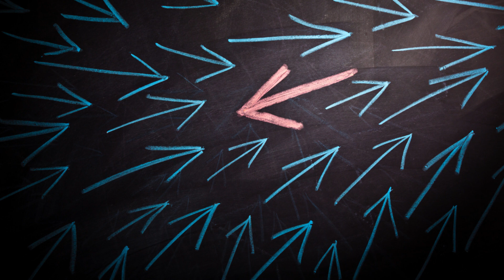قبائل اليهود الكنعانيون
حركة الكنعانيين، حركة سياسية ثقافية ذات نظرة خاصة لما يُسمَّى التاريخ اليهودي. بدأت نشاطها في الأربعينيات في فلسطين. وينطلق دعاتها من أسطورة مفادها، أن اليهود عندما عادوا من مصر إلى أرض كنعان لم يجدوا قبائل معادية لهم أو مختلفة عنهم من الناحية العرْقية، وإنما وجدوا شعباً يتكلم العبرية ويُشبههم في الملامح والخصائص البدنية، ولذلك فإن اليهود أو العبرانيين ليسوا إلا كنعانيين، وما الإسرائيليون المحدثون سوى الكنعانيين الجدد. وبهذا تكون للأمة الإسرائيلية الجديدة جذور راسخة في الأرض الفلسطينية، وهي جذور تمتد إلى العبرانيين القدامى قبل أن تنتشر بينهم اليهودية. وعن طريق تأكيد هذه الوحدة، يُسقط الكنعانيون من حسابهم تراث يهود الدياسبورا، أعضاء الجماعات اليهودية في العالم، بل والتراث اليهودي كله. فيهود الدياسبورا حسب تَصوُّرهم، ليست لهم أية سمات قومية متميِّزة، فلغتهم وأنماطهم الثقافية وجنسيتهم أو مواطنتهم، تنتمي جميعاً إلى البلدان التي يعيشون فيها، ولهذا السبب فإن لهم أثراً ضاراً على الإسرائيليين، لأنهم يعوقون تَطوُّر الأمة العبرانية الجديدة. وهذه الأمة الجديدة تتكون من كل المولودين في إسرائيل، حتى ولو كانوا مسلمين أو مسيحيين، شريطة أن يَتقبَّلوا الهوية الكنعانية الجديدة.
ويمكن القول بأن فكر حركة الكنعانيين، هو تعبير عن وجهة نظر إسرائيلية تختلف عن وجهة النظر الصهيونية، فهو تعبير متطرف عن إحساس جيل الصابرا باختلافهم عن يهود العالم، وانفصالهم النفسي والثقافي والعرْقي عنهم. ولعل أهم نقط الاختلاف بين وجهتي النظر، تتلخص في محاولة الكنعانيين التملص من التصور الصهيوني لما يُسمَّى الشعب اليهودي والقومية اليهودية ذات الأبعاد الدينية القومية. فالكنعانيون يحاولون إضفاء شيء من السواء على الظاهرة الإسرائيلية، عن طريق إلغاء الجانب الديني من المقدَّسات القومية الإسرائيلية، والإبقاء على الجانب القومي وحده. آملين أن يتحوَّل النمط الإسرائيلي عن طريق ذلك إلى نمط قومي عادي يشبه بقية الأنماط القومية المعروفة، أي أن فكرة الشعب المختار صاحب الحقوق المطلقة وموضع الحلول الإلهي، والذي يضم اليهود أينما كانوا، تحل محلها فكرة الشعب الإسرائيلي الموجود في فلسطين، والذي له حقوق قومية عادية. وإذا كان المفكر الصهيوني يتباهى عادةً بأن الشعب اليهودي لا يُصنَّف، فإن الكنعانيين يؤكدون أنهم أمة مثل كل الأمم. ويؤمن الكنعانيون بأن أمامهم بديلين لا ثالث لهما: إما أن يكونوا آخر اليهود أو أن يكونوا بداية لأمة جديدة، وهم يفضلون البديل الثاني. ولذلك فالكنعاني يؤمن بأن الدولة الجديدة هي نهاية المنفاا، بل ونهاية اليهودية ذاتها، وأن أية سمات يهودية للدولة الجديدة، هي سمات متخلفة ورواسب من الماضي الميت. وأن على الإسرائيليين أن يخلقوا حضارة جديدة مستقلة تماماً عن التراث اليهودي، وتكون مرتبطة بحضارة الشرق الأدنى القديم. وفكر الحركة الكنعانية متأثر ببيرديشفسكي وأفكاره الكونية، وبالنزعات النيتشوية الفلسفية، وزعيم الحركة هو الكاتب يوناثان رطوش، اسمه الحقيقي: أويل هالبرين شيلا، ومن بين أعضائها الكاتب آهارون أمير وبنيامين تموز. ورغم أن هذه الحركة لا تؤثر بأي شكل في الحياة السياسية في إسرائيل، فإن لها بعض الأثر في الحياة الثقافية. كما أنها تُعبِّر عن مدى الأزمة التي يعيشها الوجدان الإسرائيلي، وعن محاولة الإسرائيلي أن يتعامل بشكل ما مع الواقع الغريب الذي يحيط به. وقد انحلت حركة الكنعانيين، وحلت محلها حركة العمل السامي، والتي اختفت بدورها وحلت محلها جماعة هذا العالم، وجماعة القوة الجديدة.

ويبدو أن الكنعانيين لم يختفوا تماماً، إذ أنهم عاودوا الظهور عام ١٩٦٩ ، وطالبوا بتجنيد العرب في الجيش الإسرائيلي، وتعليمهم اللغة العبرية باعتبارهم عبرانيين. وتحقيق المساواة بينهم وبين العبرانيين، وإلغاء كل المزايا التي يتمتع بها المواطنون اليهود لكونهم يهوداً. كما نادوا بضرورة إنشاء جيش قوي والاحتفاظ بالأراضي المحتلة، وتصعيد الهجرة اليهودية، وزيادة نسبة المواليد، وإنشاء علاقات قوية مع الأقليات الأخرى في المنطقة مثل الأكراد والدروز. وطالبوا أيضاً بإنشاء فيدرالية تضم إسرائيل وجبل الدروز والموارنة في لبنان. ورغم اختلاف الكنعانيين مع الصهاينة في محتوى تفكيرهم، فإن ثمة تشابهاً طريفاً بينهم من الناحية البنيوية. فكلا الفريقين يلغيان المنظور التاريخي، ويختزلانه ويحولانه إلى أسطورة تخدم أهواء الحركة وبرنامجها السياسي، وتُسهِّل لها التعامل مع الواقع دون مجابهته. كما أن كلاًّ من الفريقين يقابل الوجود الفلسطيني مسلحاً بأسطورته الاختزالية المُسبَقة.